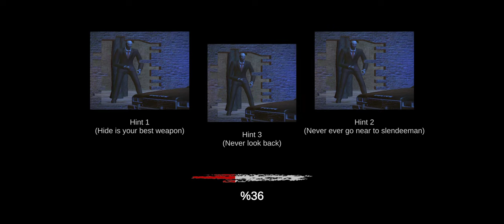Slenderman Beyond Fear - Full Gameplay (Android)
Slenderman Beyond Fear

Games Of Jee

SLENDER MAN kidnapped someone.
You find the kidnapped person in the dark jungle.
Terrible slender man always follows you but never look back.

Silence and order are the keys to success. Try to be quiet and cover your tracks to remain unnoticed, otherwise death. This is evil SLENDER MAN will catch You and kill you.
He's a monster! Nothing will stop him, not even a weapon. This sadist will pursue you until he finds You and drives you into his trap.